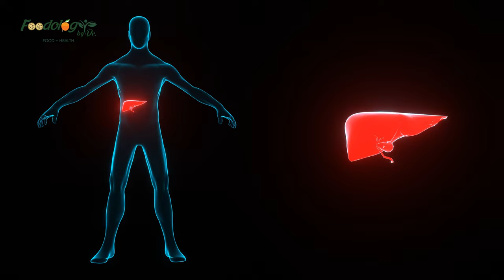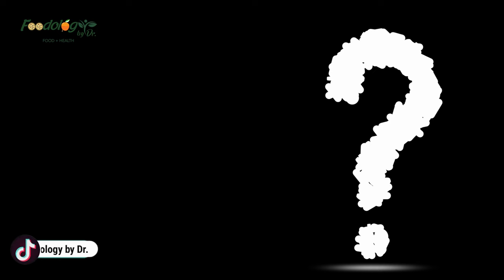What Happens if You Stop Eating Sugar for 14 Days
In This video will discuss  What Happens if You Stop Eating Sugar for 14 Days.

Have you ever wondered what happens when you stop eating sugar completely for two weeks?
Let’s discuss it so you have a better idea of what that process does to your body.